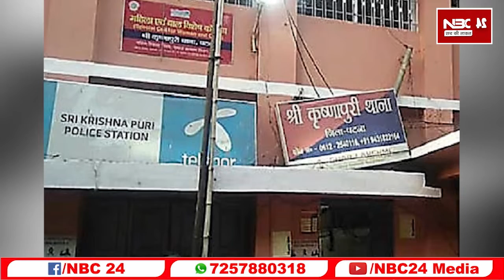Patna में सिपाही की नौकरी दिलाने के नाम पर Bihar ASI ने की ठगी | बेटे के खिलाफ भी Case दर्ज